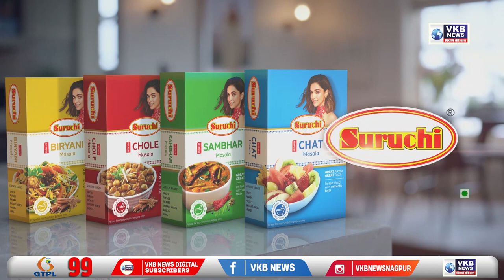कोरबा से नागपुर के इतवारी आ रही ट्रेन का हुआ हादसा, 2 कोच हुए बेपटरी